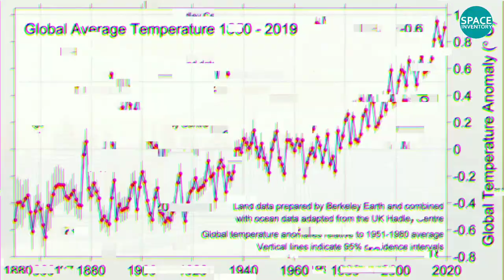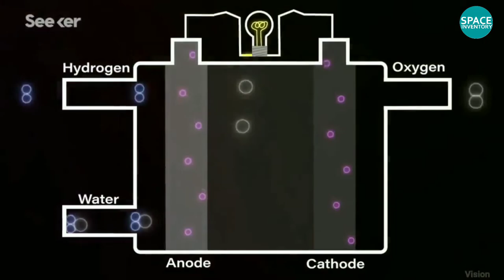ELON MUSK का MARS पर बस्ती बसाने का GENIUS PLAN | Elon Musk's Plan to Colonize Mars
Hello friends, did you know? Mars is habitable? Scientists in NASA and other space agencies believe that man can reach Mars and live on Mars by 2033. Whereas recently Tesla tycoon Elon Musk believes that he can make this possible just in a span of the next 4-5 years! And if you check Elon Musk twitter account, he has been really passionate about cryptocurrencies such as bitcoins I mean can you believe it? And the main question is can humans survive living on Mars? Well, Phoenix Mars lander has confirmed that Mars has water in its space exploration. But is water the only thing that will make humans survive? No, right? But you'll be shocked to know that Mars has its own atmosphere too!

So what do you think? Can humans habitat Mars by 2026??